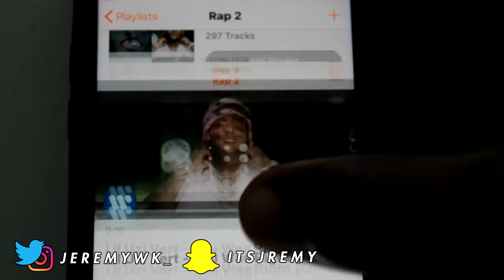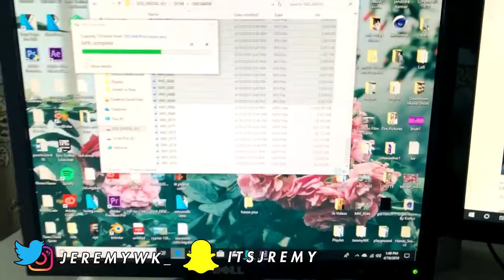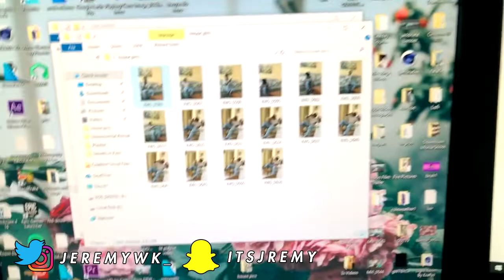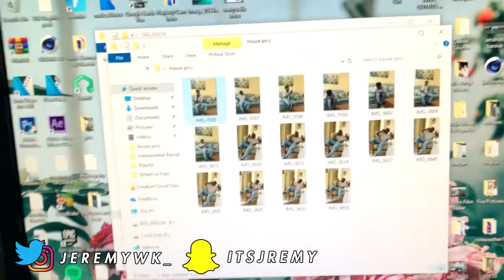QUICK PHOTOSHOOT VLOG 📸💥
What's up guys? DID Y'ALL ENJOY THE VIDEO? LET ME KNOW BY COMMENTING BELOW👇🏾

Add me on snapchat- itsjremy